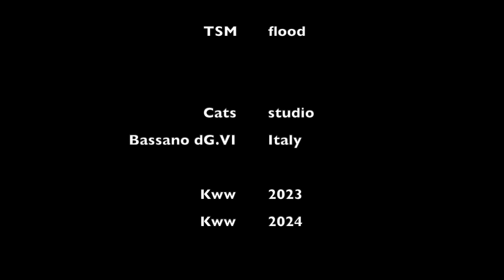Gigi: floodsss (2024).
Gigi: arrangiamenti.